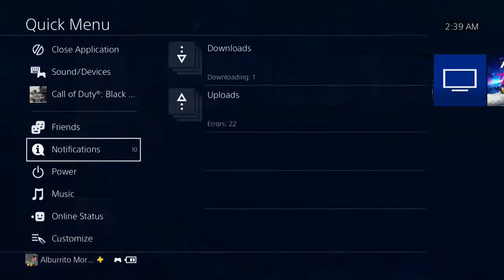SIPPIN' STRAIGHT TOILET BOWL WATER